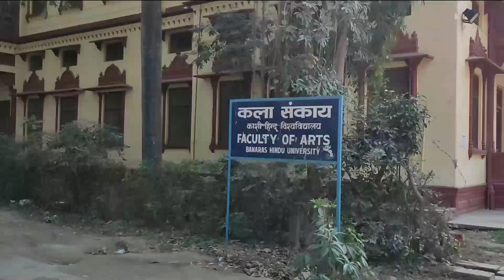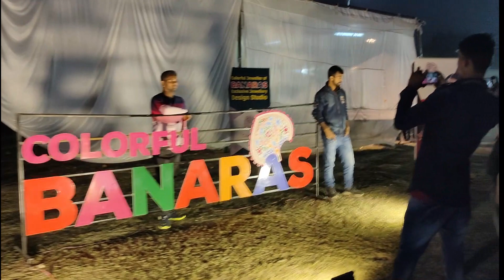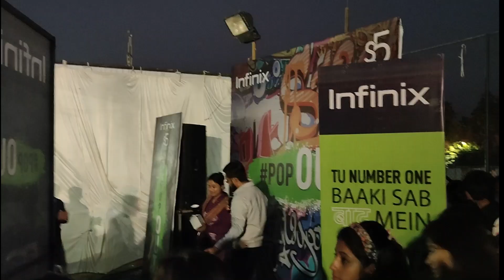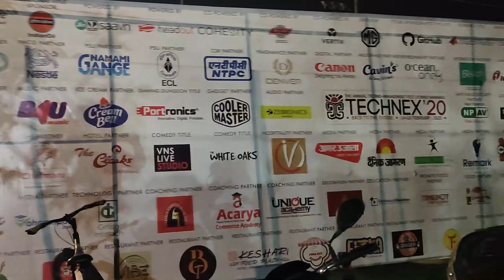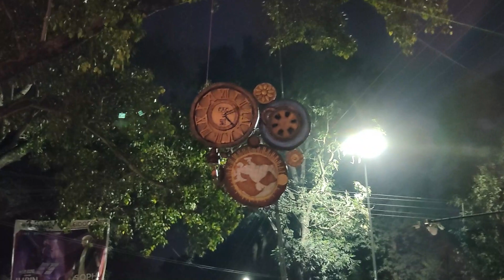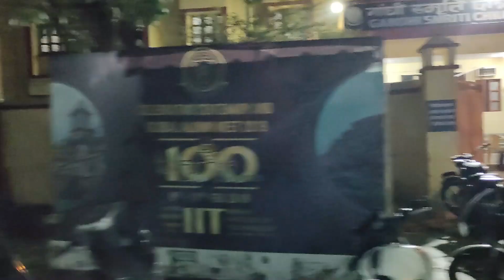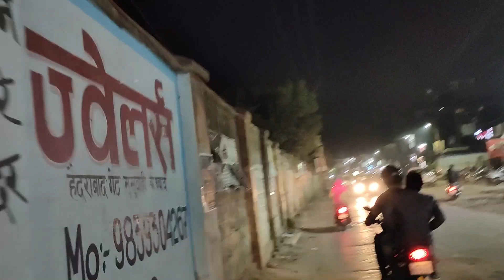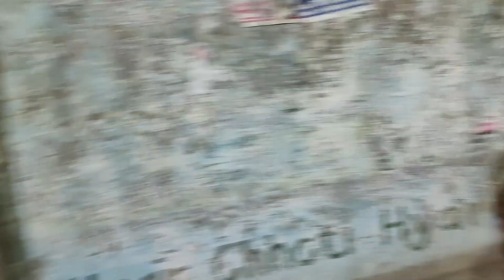बनारस हिन्दू विश्वविद्यालय कैम्पस का बहुत सुन्दर प्राकृतिक दृश्य I B H U Campus Natural Sight I 2020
Hi

Dosto is Video Me Maine Apko BHU Campus Ke Vishay Me Bataya Ki Usaka Kitna Sundar Prakritik Drishy Ko Dikhane Ki Puri Koshish Ki Hai. Asha Aur Ummeed Hai Aapko Yah Video Pasand Aayega.

Dosto is channel par aapko Desi Shahari Life Style Vlog par desi-shahari life ke Vishay me ya usase related anya sari Jankari bhi samay-samay par video ke madhyam se dekhane sunane aur samajhane ko milega.